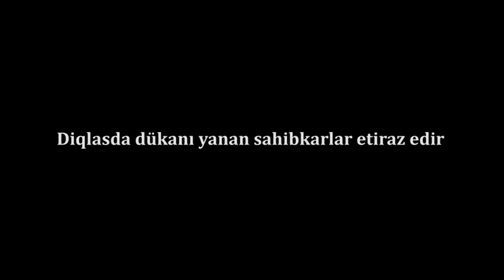"Bunlar hamısı "vozdux"dur, boş vədlərdir" "Diqlas" Rəhbəri sahibkarlara vəd verdi